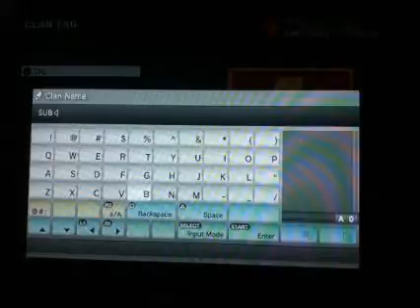Prestiging For The Second time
hi guys me here and today i Prestiged again. but now i no how to level up alot quicker so when im prestiging again ill make another video. sorry for quality. tks